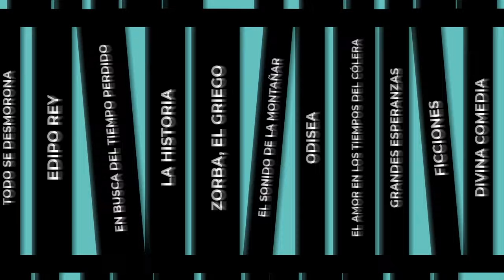Episodio 6: "Diccionario de la Creatividad" - Depósito de Libros Podcast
La creatividad es parte inherente del ser humano y ha marcado la historia de la humanidad desde sus inicios. Como una capacidad potencialmente presente, se convierte en herramienta y en cuestionamiento. Con la inquietud de qué es y cómo la interpretamos, en este capítulo conversamos sobre el libro "Diccionario de la Creatividad" con su autor, el Doctor en Filosofía con mención en Epistemología de las Ciencias Sociales, Ricardo López.